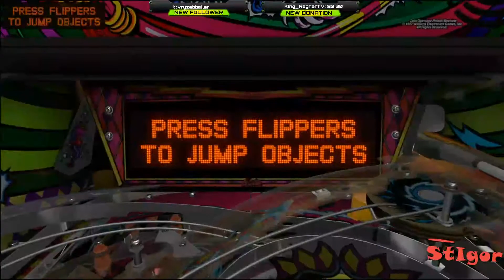PINBAL FX3 - TABLE: CIRQUS VOLTAIRE - FIRST STEPS - GAMEPLAY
CIRQUS VOLTAIRE: Battle the crazed ringmaster, hit the oversized Menagerie ball, fire the cannon, and pump up the high-voltage BOOM balloon. Electrifying excitement!